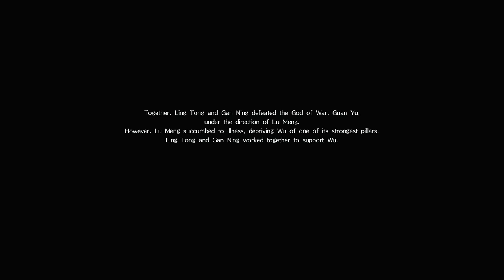Dynasty Warriors 9 (PS4 PRO) - Wu - Ling Tong Walkthrough